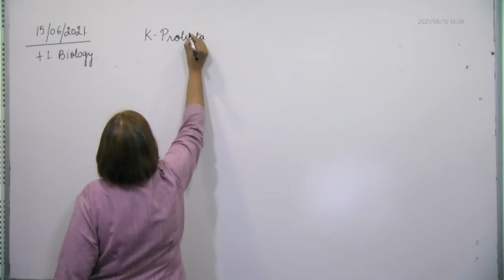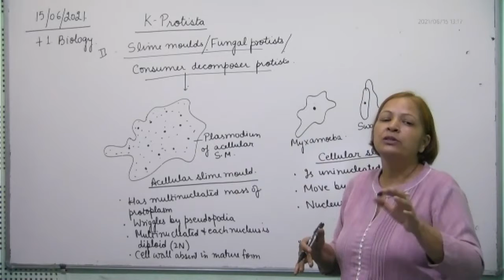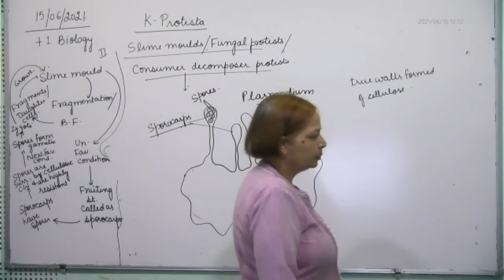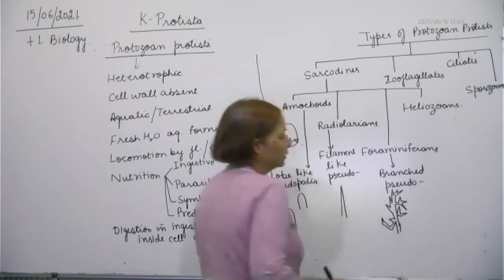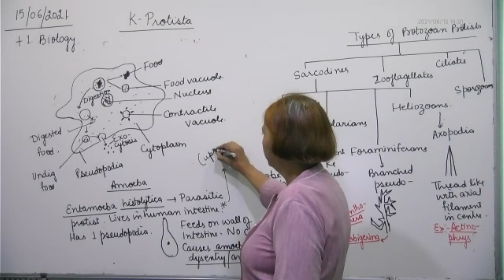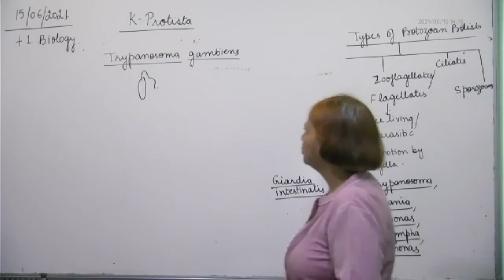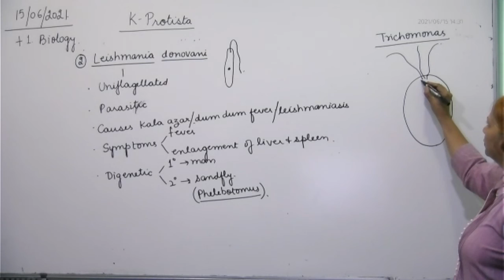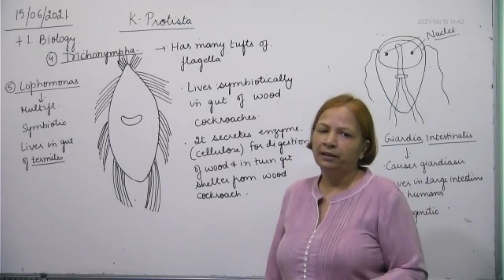+1 Biology, slime moulds, sarcodines & zooflagellates, 15.06.2021